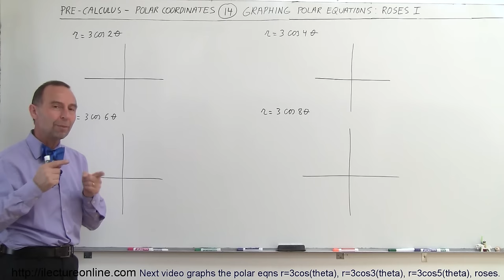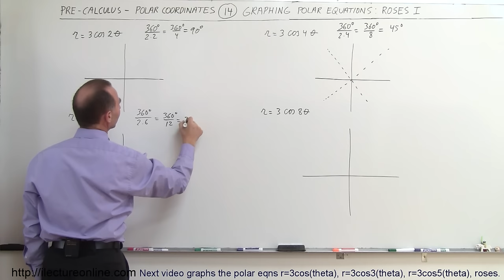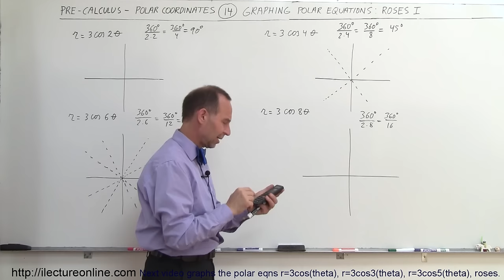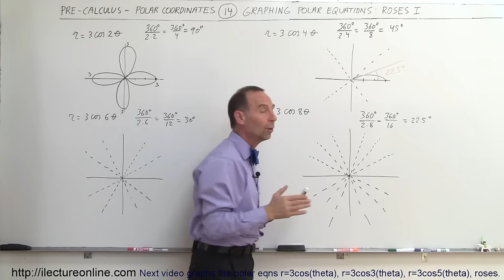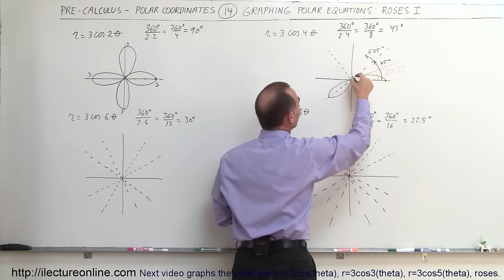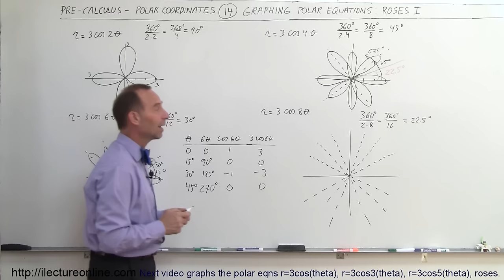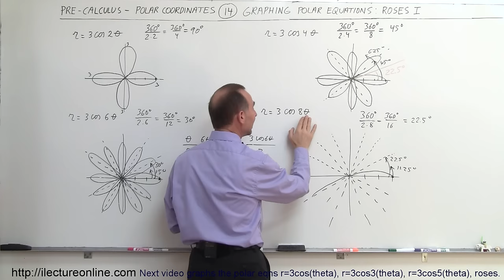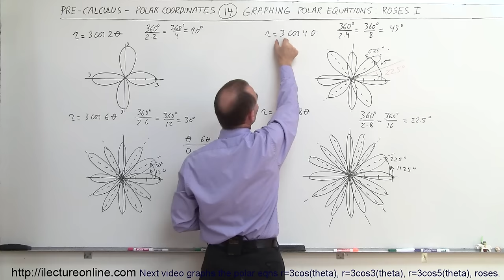PreCalculus - Polar Coordinates (14 of 35) Graphing Polar Equations: r=3cos4(theta), Roses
In this video I will graph polar equation r=3cos2(theta), r=3cos4(theta), r=3cos6(theta), r=3cos8(theta), roses.